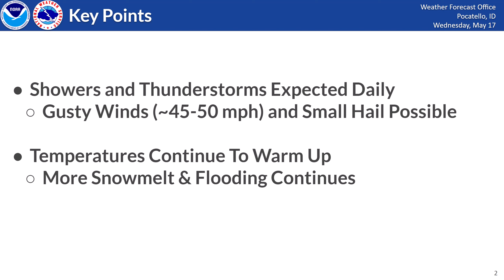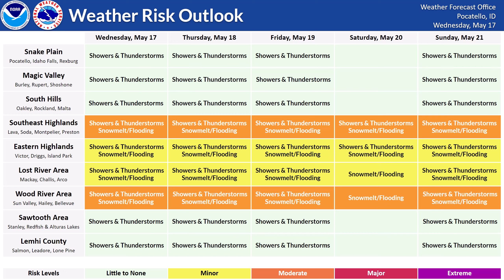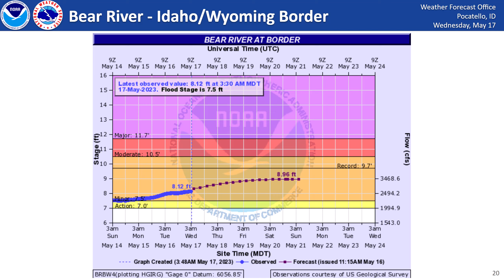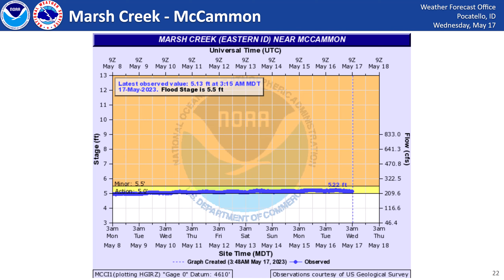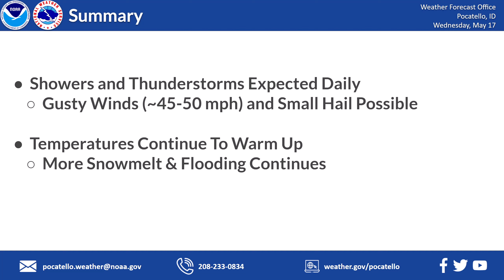5/17/23 Hazard Briefing - Continued Afternoon Convection